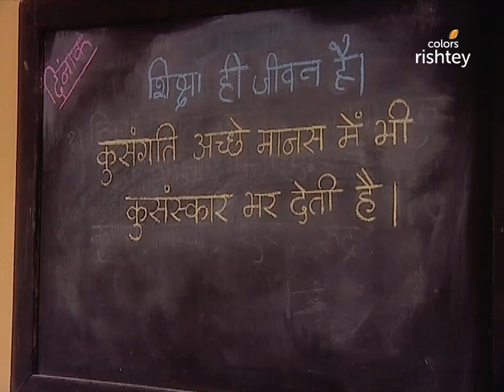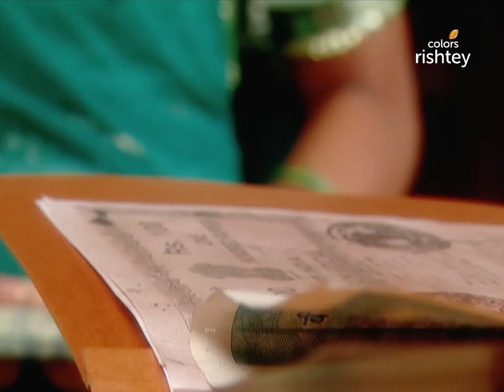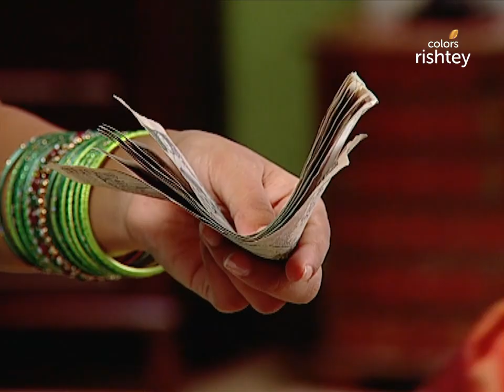Shyam ने दिया Sugna को उपहार | Balika Vadhu | बालिका वधू | Full Episode | Ep. 257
Sundar is taking Jagdish to meet Ballu. Shyam hands over his first earning to Sugna. Anandi thinks of hiding in Bhairon's room and studying, but Kalyani gets hold of her.